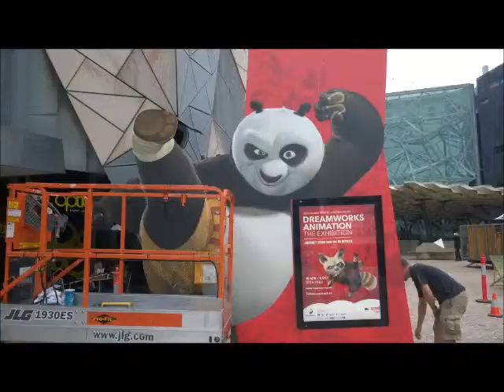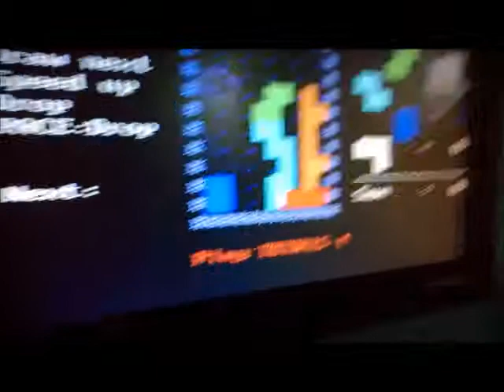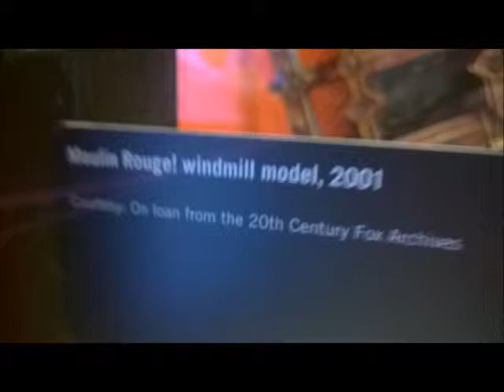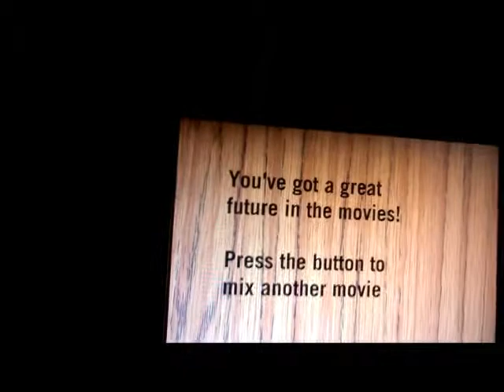The trip of a life time, Day: 5th march Acmi